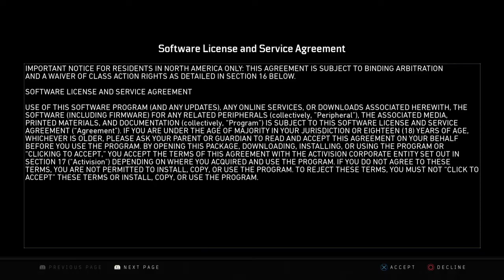Call of Duty®: Black Ops 4_20201218163332